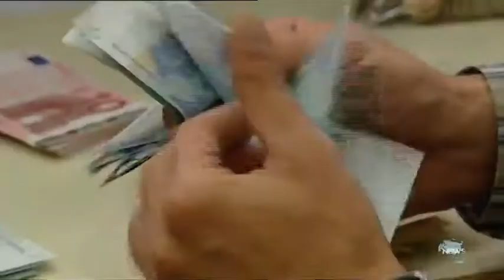ΑΝΑΓΚΑΣΤΙΚΗ ΚΑΤΑΣΧΕΣΗ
with the Ustream Mobile App